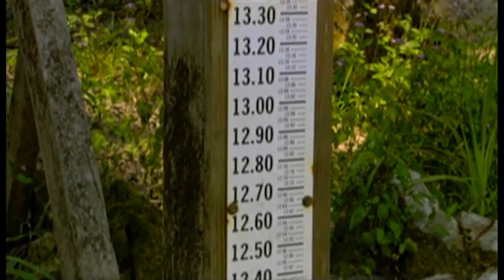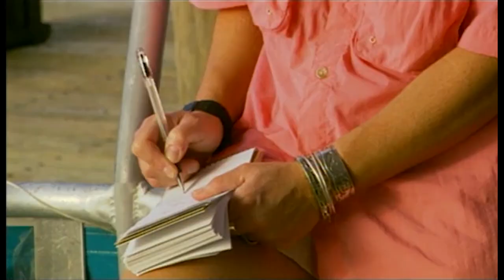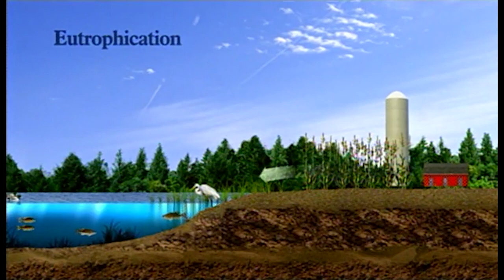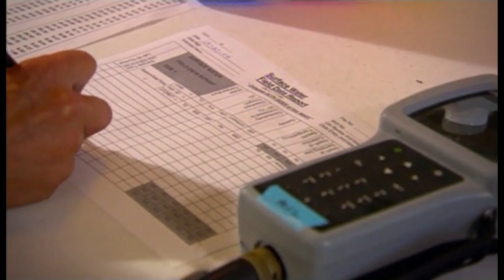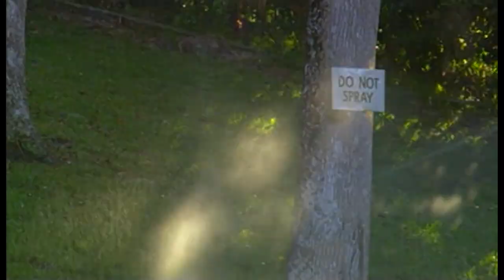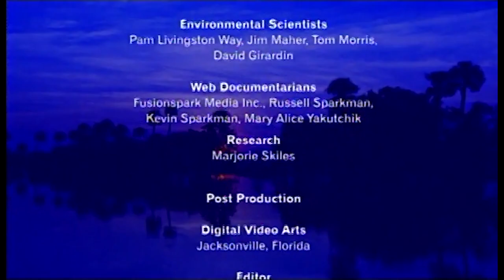Water’s Journey: The River Returns, 60-minute version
Join us on an adventure above, below and along the St. Johns River. This video is the full-length version of “The River Returns,” illustrating the river’s history and beauty, challenges rivers face from humans, and modern efforts to improve the health of waterways. Learn more about the St. Johns River and the work of the St. Johns River Water Management District to protect it by visiting our